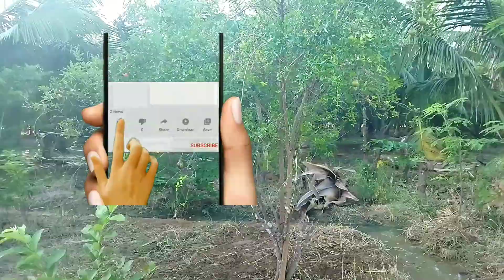மாதுளைச்செடி பராமரிப்பு மற்றும் அதன் பயன்/agri speech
மாதுளைச்செடி பராமரிப்பு மற்றும் அதன் பயன்